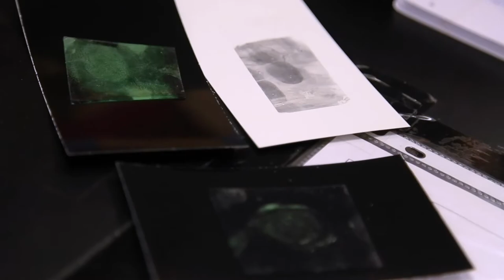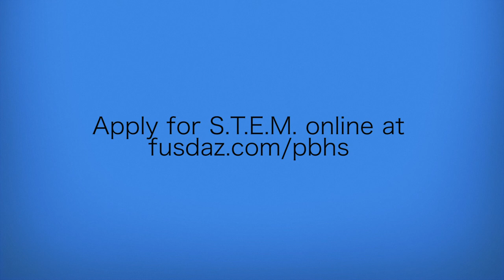PBHS STEM Forensics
In this video, FUSD Student Intern Elias Cabrera, shows the great things happening in the Poston Butte High School STEM Diploma Program's Forensics Class.